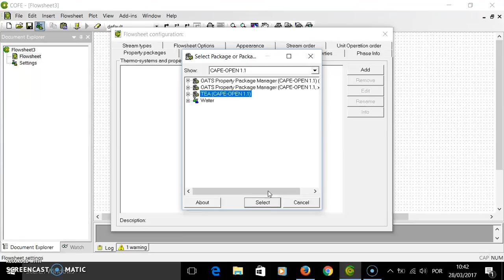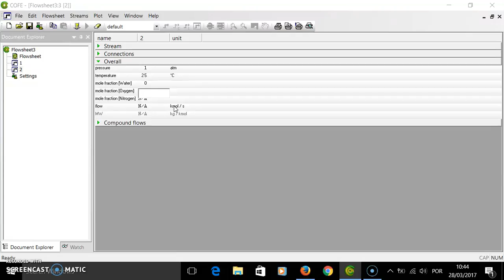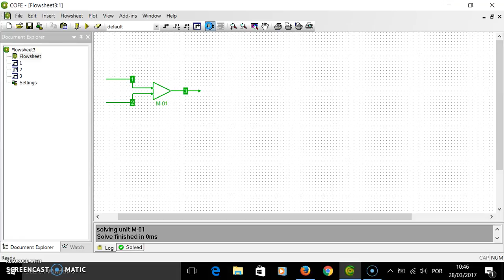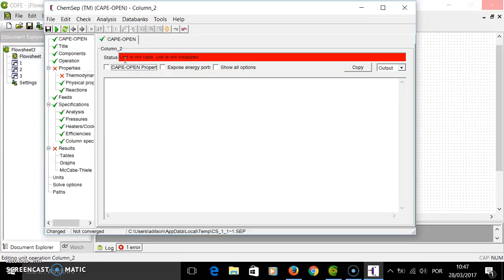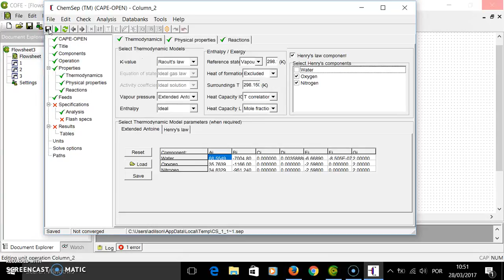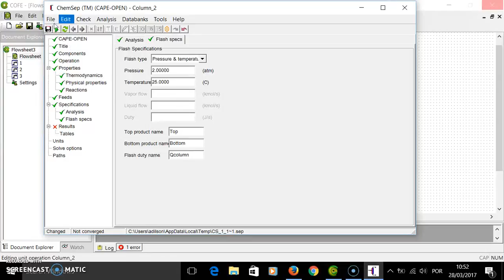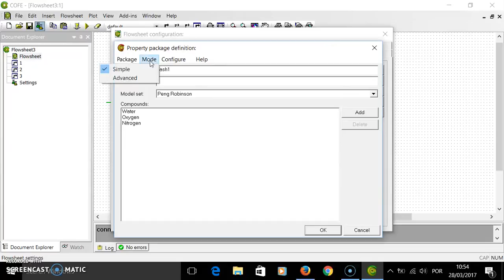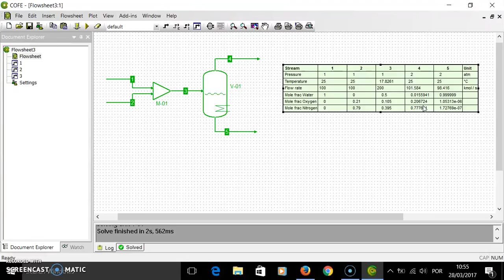Flash - configurações avançadas no ChemSep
Neste tutorial mostra-se como configurar de modo mais avançado um flash de separação usando as opções do ChemSep ao invés do COCO, embora o flash esteja sendo utilizado em um fluxograma no COCO. Para tanto, simular-se-á a composição de equilíbrio do ar em contato com água a temperatura e pressão ambientes. A quantia de água presente no ar será calculada usando a lei de Raoult e o oxigênio e nitrogênio dissolvidos na água usando a lei de Henry. As opções avançadas servem também para configurações avançadas de colunas de destilação, absorção, esgotamento etc.